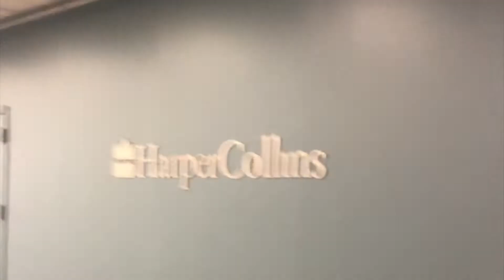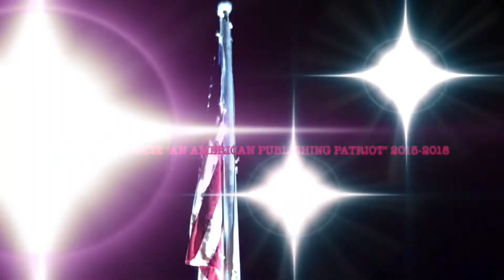Dave's Retirement Farewell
"A publishing titan calls it a day"